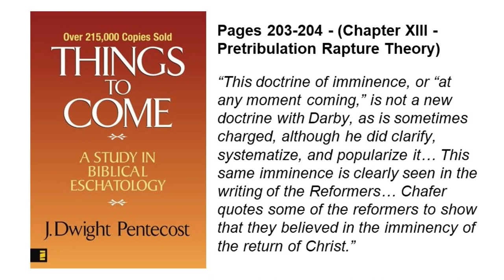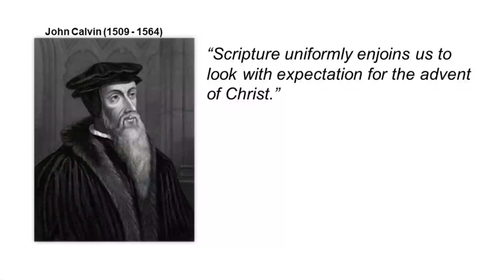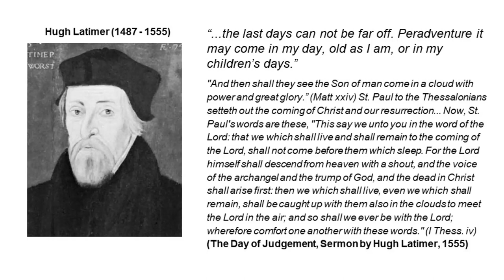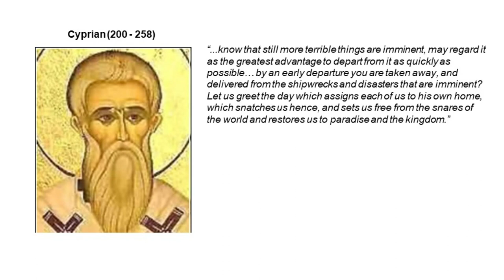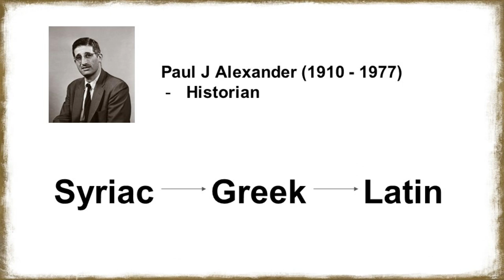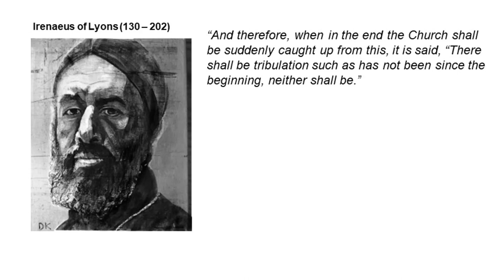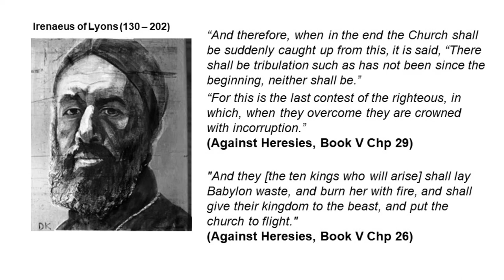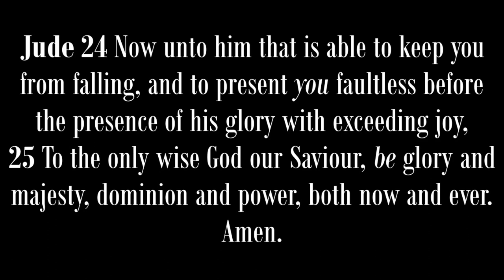A Falling Away | Pastor Kevin Sepulveda